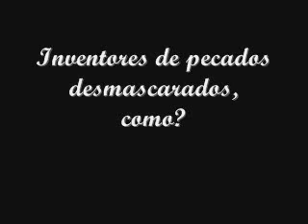Inventores de pecados nas 'igrejas' evangélicas; Como desmascarar estes 'Lobos pastores' ?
Outros Videos em meu canal !
Add e repasse por favor, novo Orkut, Facebook e Comunidade
''FRACASSADO NÃO É QUEM FRACASSA; SIM QUEM DESISTE DE LUTAR E PERSEVERAR '' (Pr Lindomar Santos)